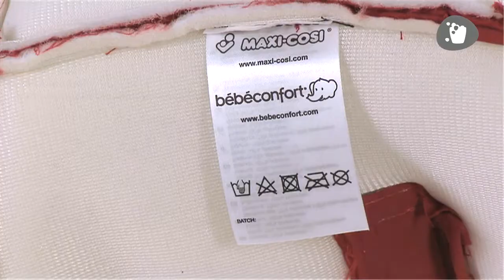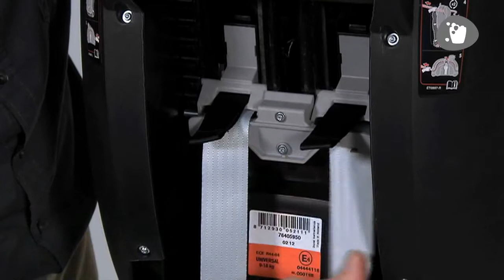Maxi Cosi Rubi car seat How to remove and replace the cover